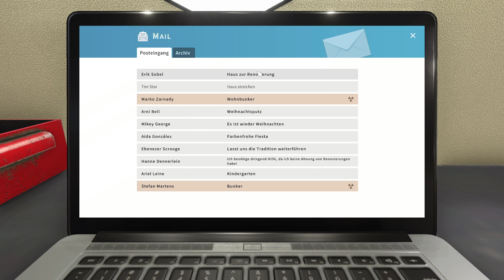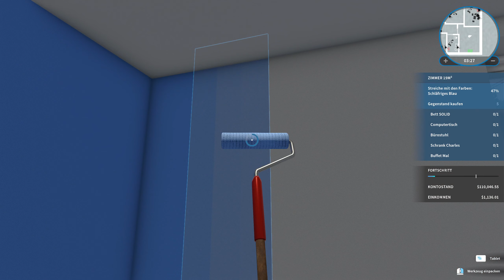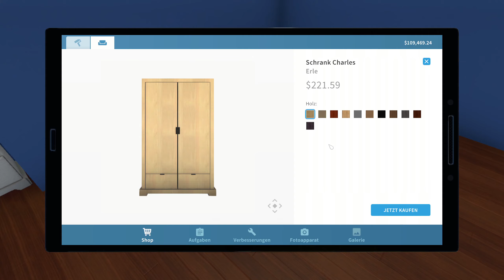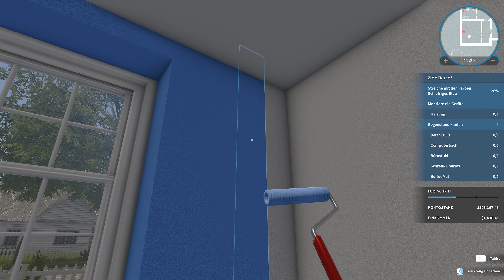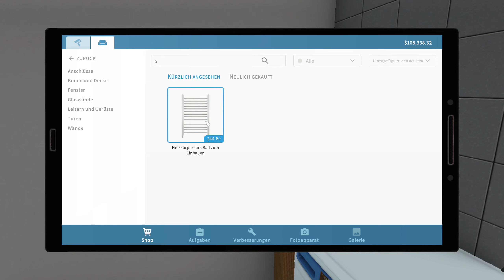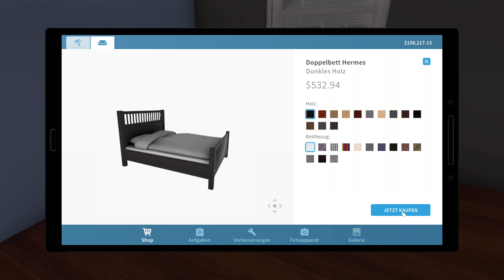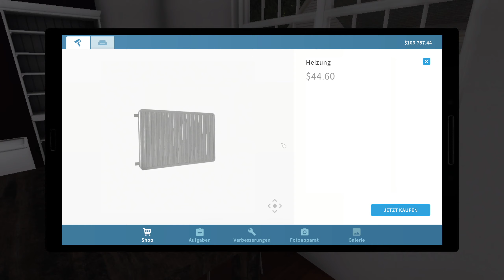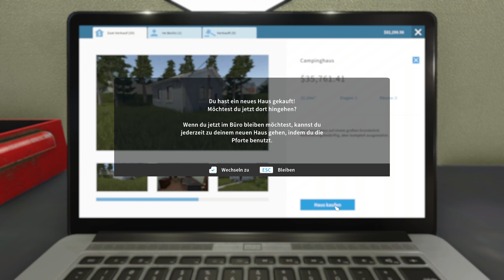House Flipper - #08 - Das Haus für den alleinerziehenden Vater und meine neue Immobilie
Erst mal einen kleinen Auftrag erledigen und einem Vater mit zwei Töchtern ein neues Zuhause geben. Danach kaufe ich mir als erste eigene Immobilie ein schönes Campinghaus, das ich wieder aufbauen werde. Hoffentlich ein guter Deal.

Jetzt lag das Game schon so lange in meiner Steam Bibliothek, da kommt schon die Ankündigung für House Flipper 2 im 3. Quartal 2023. Wird also endlich mal Zeit das Spiel anzuspielen und zum Immobilien Tycoon aufzusteigen.